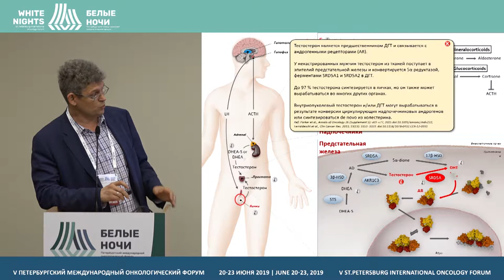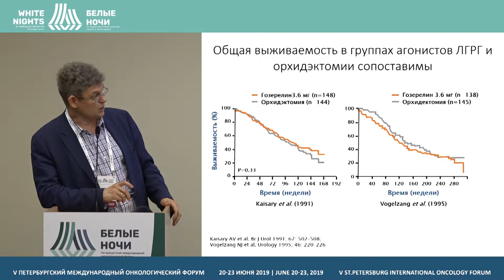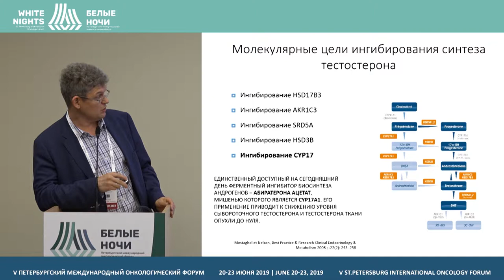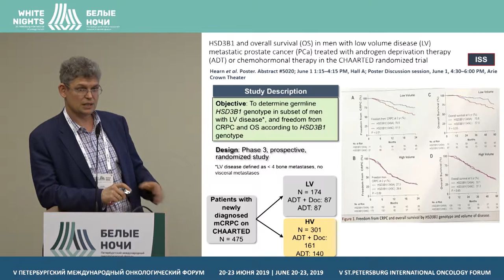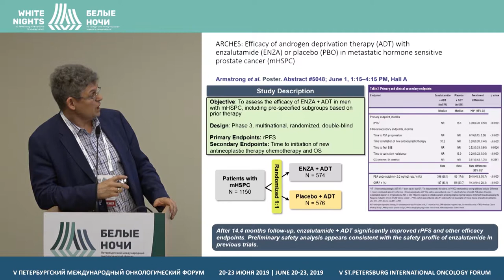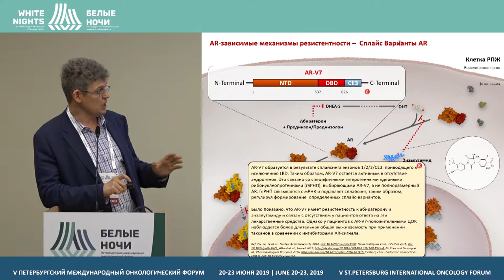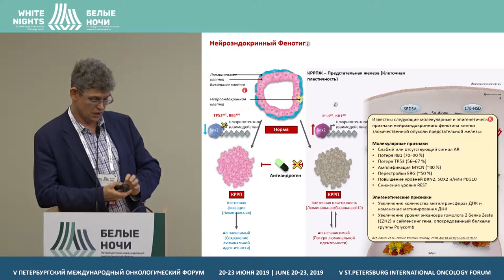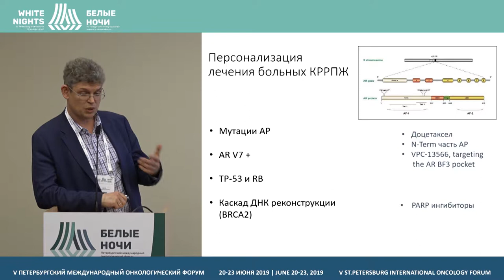Андрогензависимый сигнальный путь и рак предстательной железы (Носов А.К.)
Носов Александр Константинович, ФГБУ «НМИЦ онкологии им. Н.Н. Петрова» Минздрава России, Санкт-Петербург